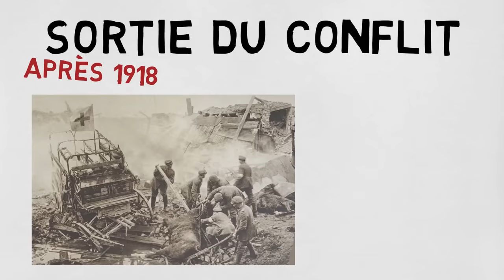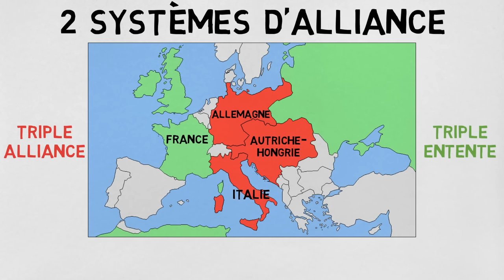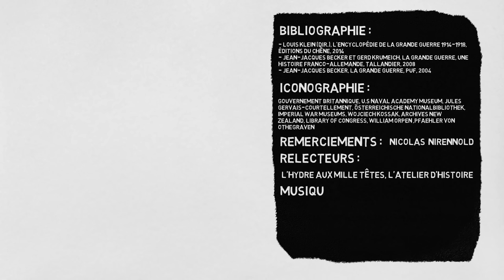La Première Guerre mondiale en 5 minutes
La Première Guerre mondiale de 1914 à 1918, est un des premiers grands conflits de l’époque industrielle, loin devant la Guerre de Sécession aux États-Unis.
Après 1918, le monde ressort de ce conflit profondément changé. Dans cette vidéo je vous propose donc de découvrir les grands aspects de cette guerre et ses conséquences.

Relecteurs :   @latelierdhistoire @Hydreauxmilletetes

Bibliographie disponible en fin de vidéo.